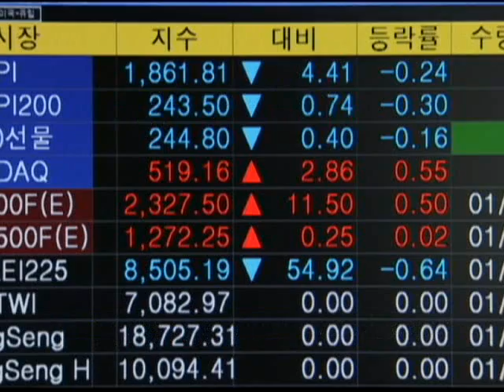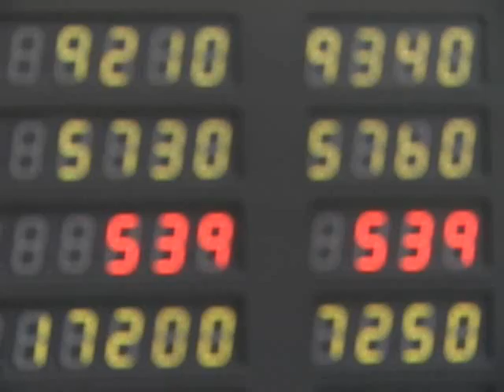'정치 테마株' 3개중 2개 '적자 또는 실적악화'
[ 앵커 멘트 ]

이른바 정치 테마주와 관련된 기업의 60% 이상이 지난해 부진한 실적을 보인것으로 나타났습니다.

하지만 정치 바람을 타면서 주가는 오히려 오른 것으로 나타났습니다.

[ 정민기 기자의 보돕니다.]

정치 테마주로 분류된 기업의 3곳 가운데 2곳은 적자를 내거나 실적이 나빠진 것으로 조사됐습니다.

금융정보업체 에프앤가이드는 최근 정치 테마주로 분류된 75개 종목의 지난해 주가와 실적을 비교 분석했습니다.

그 결과 지난해 3분기까지 영업적자이거나 실적이 나빠진 종목은 61%인 46개나 됐습니다.

하지만 75개 종목 중 주가가 하락한 종목은 15개에 불과했고, 59개는 오히려 상승했습니다.

특히 영업이익이 50% 이상 감소한 종목은 10개로 나타났는데 이 가운데 7개의 주가가 상승했습니다.

기업의 실적과 같은 방향으로 가는 것이 일반적인 주가의 움직임이지만 이들 정치 테마주는 실적과는 상관없이 움직인 것입니다.

결국 몇 명의 꾼들이 작전을 짜서 주가를 비정상적으로 올린 뒤 자신들은 빠져 나가면서 선의의 투자자는 피해를 보게되는 것입니다.

이 때문에 최근 금융당국이 테마주에 대한 고강도 처방을 내놓았지만 오늘도 테마주 10여개는 상한가를 보이는 등 급등하고 있습니다.